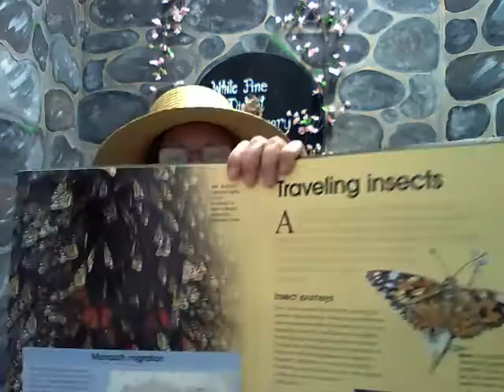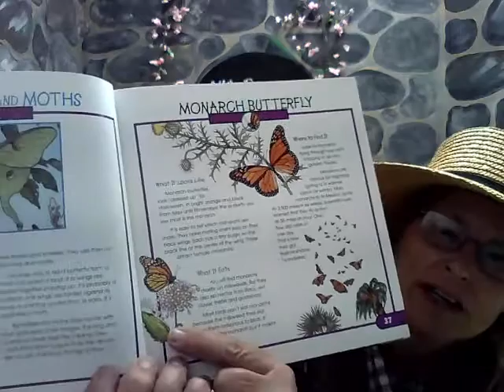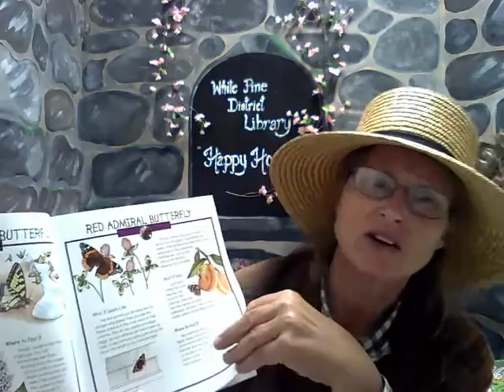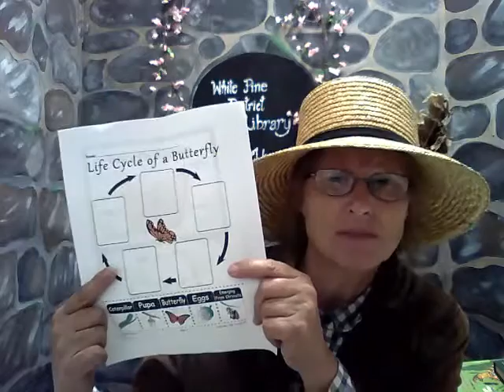Story Hour 9 8 20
Join Miss Michelle for Story Time every week, whenever you wish!  Then stop by for an activity kit/busy bag which goes with the video!